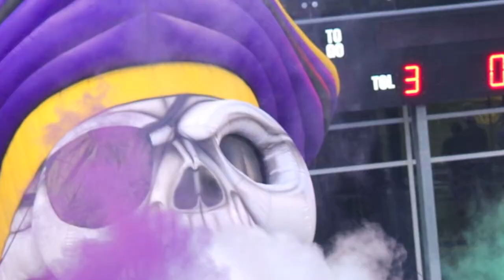2013 East Carolina Univ. v FL Atlantic / Hero by Skillet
ECU football and cheerleaders